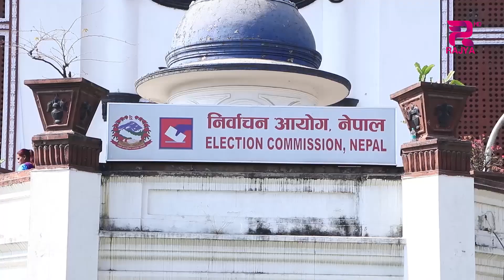निर्वाचन अधिकृतद्धारा निर्वाचनमा धाँधली र बुथ कब्जा नभएको स्पष्टीकरण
निर्वाचन अधिकृतद्धारा निर्वाचनमा धाँधली र बुथ कब्जा नभएको स्पष्टीकरण, स्याङ्जा र बाजुराको मतगणना तत्काल शुरु गर्न नेपाली कांग्रेसका शिर्ष नेताको माग ।